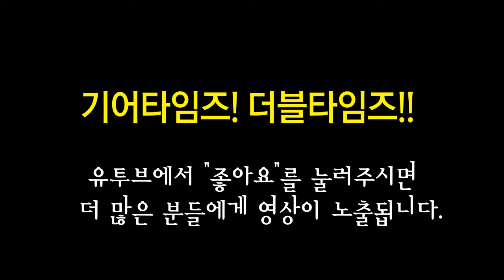베일톤 Valeton 이펙터 Darktale CDS 1